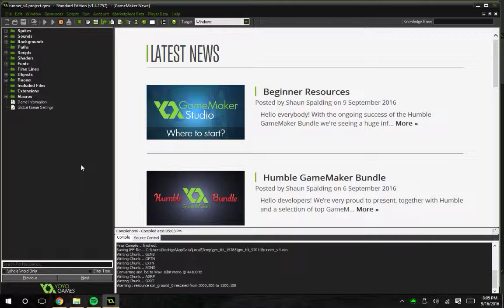Runner Prototype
ze best, also this is unlisted, top secret stuff.